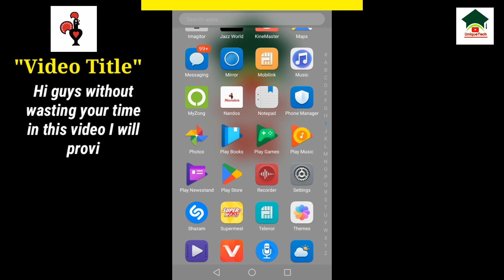How to sign in nando's pakistan account||Nando's pakistan account login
How to sign in nando's pakistan account||Sign in nando's pakistan||Nando's pakistan account login||Unique tech 55

Assalam-O-Alikum Unique Tech Family.In this video I will tell you about How to sign in nando's pakistan account.Hope you guys enjoy the video and give a like If you enjoy the video And also subscribe to my channel to get more informative videos like this.

                              Take Care
                              Allah Hafiz